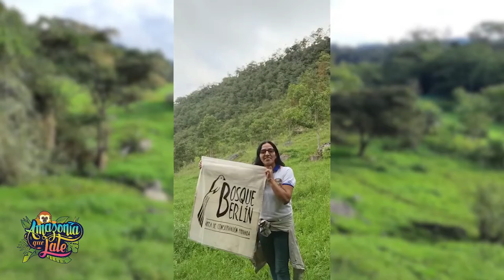¡La Red Amazonía Que Late celebra!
📣 Somos la voz de las Guardianas y los Guardianes del Bosque, miles de latidos unidos con un solo sueño, el de resguardar nuestra casa común. Defensoras y defensores apasionados de las riquezas de nuestro territorio. ¡Somos la Red Amazonía Que Late!
🌳 Desde 137 iniciativas de conservación voluntaria y comunal lideradas por organizaciones de la sociedad civil, resguardamos más de 1.5 millones de hectáreas de nuestra querida Amazonía en 6 regiones del Perú.
🙌 Hoy, nos unimos a la Celebración del Día de las Áreas Protegidas de Latinoamérica y El Caribe – 17 de octubre